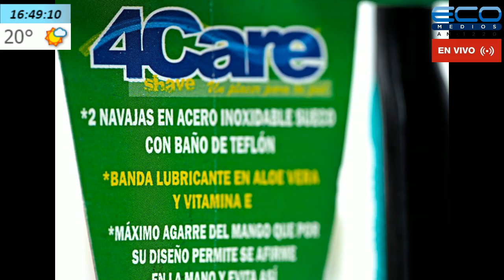GENERADORES TV con Juan Sosa Fernandez 3-11-2020